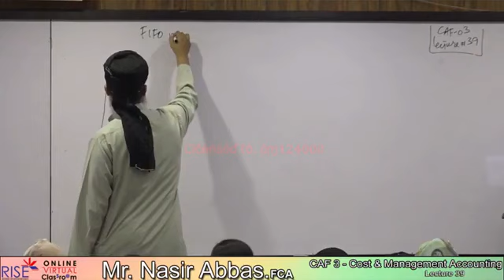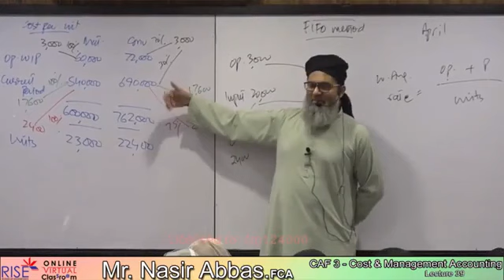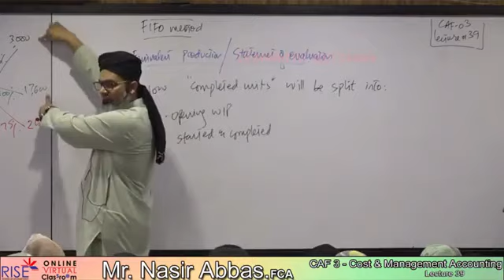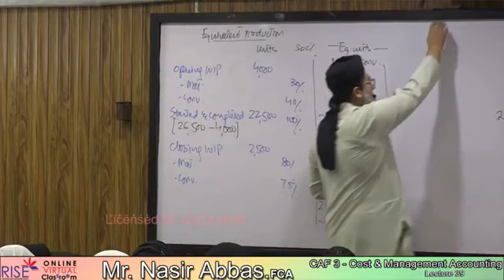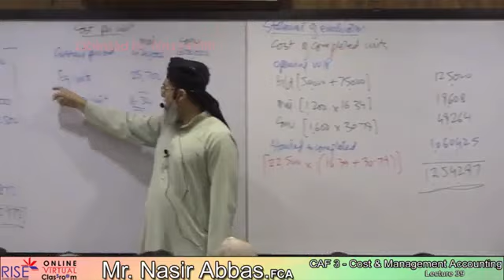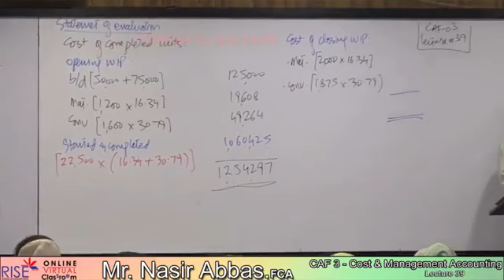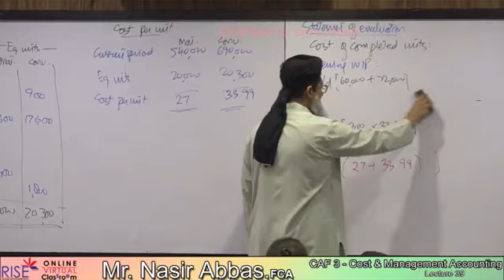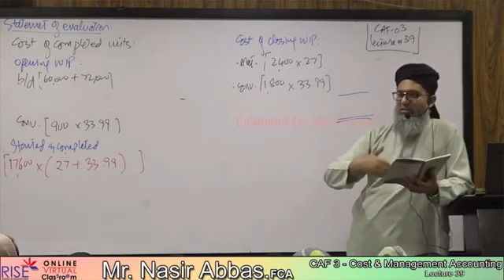Caf-03 ~ Sir Nasir Abbas ~ Lecture-39